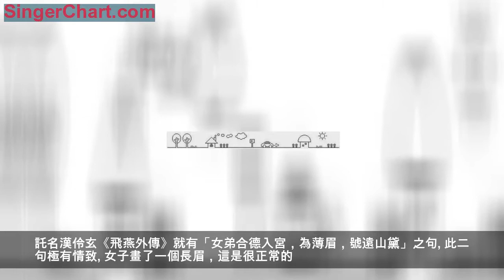「古詩詞欣賞」訴衷情·眉意｜歐陽修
讀而思duersi
中國五千年悠久文化，產生了許多的文字與文體，其中最有特色的，高度凝鍊的便是詩歌，一首詩，就是一篇文章，甚至一本書，古詩散發出一種難以抗拒的魅力！
訴衷情·眉意朝代：宋 代 ‖ 作者：歐陽修
原文：清晨簾幕卷輕霜。呵手試梅妝。都緣自有離恨，故畫作遠山長。思往事，惜流芳。易成傷。擬歌先斂，欲笑還顰，最斷人腸。
譯文：清晨捲起結著清霜的幕簾，呵暖雙手試梳新式梅花妝。都因為內心有太多離愁別恨，所以把雙眉塗得像遠山那麼長。回想那如煙往事，痛惜流逝的年華，更容易使人感傷。想唱歌又斂容，想歡笑眉頭卻緊皺，這日子最令人痛斷肝腸。

注釋：訴衷情：原為唐教坊曲名，後用為詞牌名。唐溫庭筠取《離騷》「眾不可戶說兮，孰雲察余之中情」之意，創製此調。雙調四十四字，上下片各三平韻。輕霜：薄霜，表明時節已是初秋。試梅妝：謂試著描畫梅花妝。梅妝，「梅花妝」的省稱。梅花妝是一種美妝，始於南朝宋壽陽公主。緣：因為。離恨：因別離而產生的愁苦。遠山：指遠山眉。形容把眉毛畫得又細又長，有如水墨珈的遠山形狀。比喻離恨的深長。流芳：流逝的年華。斂（liǎn）：收斂表情。顰（pín）：皺眉，憂愁的樣子。斷人腸：悲痛之極，謂之斷腸。
賞析：這首詞抒寫女子的離愁別恨，用字並不多，幾個場景切換卻生動地刻畫了女主人公複雜的內心世界。詞以形傳神，詞人從環境描寫到人物外貌描寫，繼而是女子的生活片段，表現出了女子內心的苦悶，對於逝水流年的追憶以及痛苦的生活經歷。
歐陽修的詞，和他的詩文風格是很不一樣的，說不上放蕩，但至少是放得開。所以他的詞中說男女之情，或寫兒女之態的不少，而且寫得很好，說明他其實並不是一個古板的人。題目叫「眉意」，就是以眉為題。古代女子化妝，畫眉是最重要的步驟之一，畫的花樣也多，所以古人甚至以「蛾眉」為美麗女子的代稱。《詩經·衛風·碩人》中就以「螓首蛾眉，巧笑倩兮，美目盼兮」描寫美人。屈原的《離騷》中，也已經有「眾女嫉余之蛾眉兮，謠諑謂余以善淫」的詩句。後人詩文中就舉不勝舉了。
上片敘事，寫畫眉。「清晨簾幕卷輕霜」是環境描寫，冬日的早晨，寒氣襲人。「呵手試梅妝」，以素描手法勾勒出一幅圖畫：女主人公於冬日清晨臨鏡梳妝，呵氣溫暖著纖細的雙手，精心地在額上勾勒著梅花妝。「簾幕卷」，暗示她已起床，雖然時間尚早，卻要起床梳妝，表現出日常生活的艱辛。「輕霜」，暗示氣候只微寒。因微寒而呵手，可見女主人公的嬌怯，也體現出她迫於生計才如此辛苦。「試梅妝」，則突出她的秀慧俏麗。
後二句寫她內心本有離愁別恨，所以把眉兒「故畫作遠山長」。古人有以山水喻別離的習慣，眉黛之長，象徵水闊山長。用遠山比美人之眉，由來已久。託名漢伶玄《飛燕外傳》就有「女弟合德入宮，為薄眉，號遠山黛」之句。此二句極有情致。女子畫了一個長眉，這是很正常的。唐明皇《好時光·寶髻偏宜宮樣》云：「眉黛不須張敞畫，天教入鬢長。」可見長眉是美的標誌。眉毛畫作「遠山長」，也是平常的事。唐代張泌《妝樓記》說唐明皇避「安史之亂」逃到成都後，讓畫工作《十眉圖》，也就是十種眉毛的畫法。明代楊慎《丹鉛續錄·十眉圖》中重新總結了這些眉式的圖譜，計有鴛鴦眉、遠山眉、五嶽眉、三峰眉、垂珠眉、卻月眉、分梢眉、涵煙眉、橫雲眉、倒暈眉共十種。「遠山眉」就是其中一種。託名劉歆《西京雜記》卷二說「（卓）文君姣好，眉色如望遠山」；晏幾道《生查子·遠山眉黛長》說李師師「遠山眉黛長，細柳腰肢裊」。可見「遠山眉」是很好看的，據說是一種淡淡的細長眉妝。這裡，從歌女一番對鏡梳妝、顧影自憐的舉動中，尤其是從她描眉作「遠山長」當中，可以窺見她內心的悽苦孤獨和對愛情的渴望。詞人高明的地方，是融情入景。把眉畫作「遠山」，不是因為它好看，而是「都緣自有離恨」，把畫眉與思人聯繫得十分巧妙。
下片抒情，寫蹙眉。上片說到思人，下片就很自然地過渡到「思往事，惜流芳，自成傷」了。從舉止、容色中，詞人窺測女子有感傷的情緒，大概她正在思量著難追的往事，惋惜著易逝的芳年，內心傷感不已。此三句，極其成功地對女主人公進行了心理刻畫，僅用寥寥數語便便充分表現了她內心的痛楚和感傷。
結尾三句，以「擬歌先斂，欲笑還顰，最斷人腸」的情態，活靈活現地刻畫出女主人公無法獲得幸福生活而為生計被迫賣唱的痛苦心情，道出了她對於自身命運不能自主而只得讓美好年華虛度在陪人歡笑上的悽苦和悲涼，把一個心有千千結而又不得不強顏歡笑的女子寫活了。由於她有感傷，觸處皆愁，所以欲歌之際，卻先斂容不歡；將笑之時，也還帶恨含顰。她誠於中而形於外，人則見其外而知其中，故此情此態，最得知心者憐愛而為之魂銷，因魂銷乃至腸斷。末句「最斷人腸」隱含著作者的同情，語簡意深，十分傳神。
通覽全詞，語淺情深，言短味長，用簡單的語言寫出了當時社會的黑暗與專制，充分體現了詞人的悲憫之心。歐陽修善於發現，用心去感受貧苦人民的生活方式，用詩詞反映底層人民的悲歡離合，這正是此詞令讀者動情之處。
這首詞由於既有環境的渲染，又有情感的轉折，所以不僅情感真摯，而且耐人尋味。在詞中，作者筆下出現一位嬌柔羞澀的少女，她工愁善感，敏慧多情，這些，都沒有作正面交待，卻從側面點撥，使讀者從她的梳妝、歌唇、顰笑中想像而得，而她的形象栩栩如生、呼之欲出，足見詞人生活體驗和藝術功力之深。

作者簡介：歐陽修（1007－1072），字永叔，號醉翁，晚號「六一居士」。漢族，吉州永豐（今江西省永豐縣）人，因吉州原屬廬陵郡，以「廬陵歐陽修」自居。諡號文忠，世稱歐陽文忠公。北宋政治家、文學家、史學家，與韓愈、柳宗元、王安石、蘇洵、蘇軾、蘇轍、曾鞏合稱「唐宋八大家」。後人又將其與韓愈、柳宗元和蘇軾合稱「千古文章四大家」。
主辦：《淮風》詩刊社支持：安徽佑群文化傳播有限公司